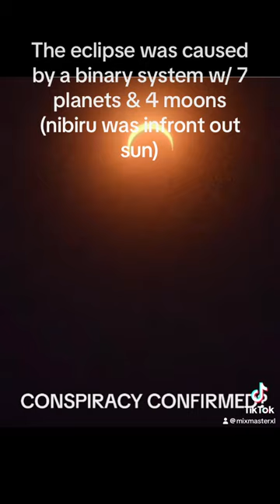It wasn’t the moon that eclipse the sun it was a planet from a binary system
Nick Thomas TV Channel is a high quality youtube channel that is owned by Nick Thomas himself. The youtube channel programming consists largely of NIBIRU FOOTAGE (Best nibiru videos), UFO encounters day to day events primarily  for those of the cyber-world. Its primary goal is give the best quality videos youtube has to offer with great way to connect people from all over the world.

Links